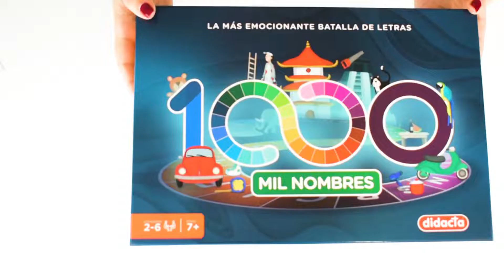1000 Nombres de Didacta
La más emocionante batalla de letras… Y muchos más que pueden surgir según tu imaginación y conocimientos. Por ejemplo: en la casilla B, una prenda de vestir que empiece por esa letra: Blusa! Y en la J, un país: Japón! Mil nombres de los más variados temas que irás aprendiendo a lo largo del juego. El primero que llegue a la V será el vencedor.